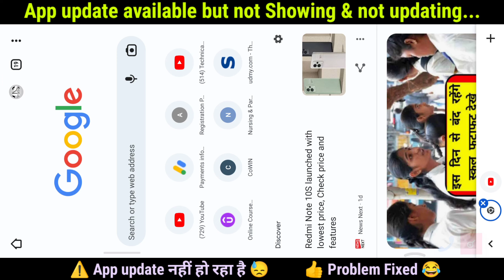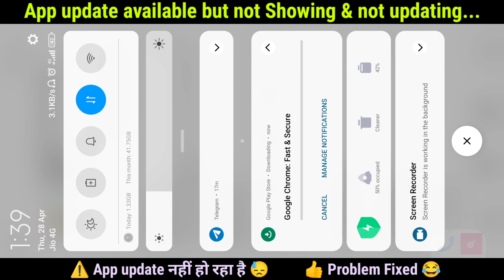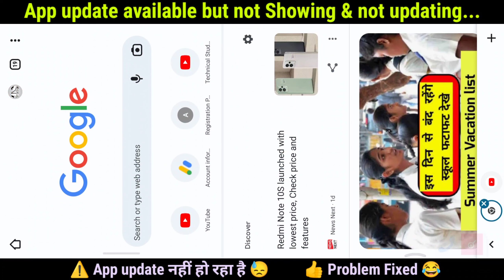App update available but not showing and not updating | App not Update Problem Fixed